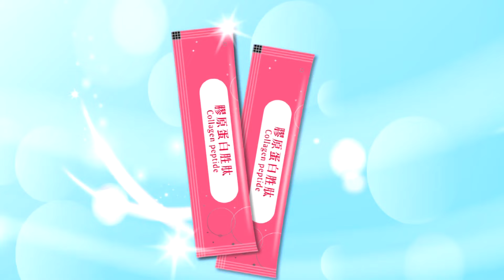"轟-20"驚人載彈量 栗正傑:"珍珠港沉了" 陸殲-20"機背隆起" 藏"六代機"秘密?｜【前進戰略高地】精華版@全球大視野Global_Vision